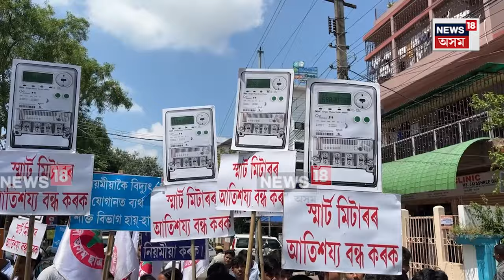AASU Protest : APDCLৰ প্ৰতীকি শৱদেহ লৈ ৰাজপথত উত্তাল প্ৰতিবাদ সদৌ Guwahati ছাত্ৰ সন্থাৰ N18V